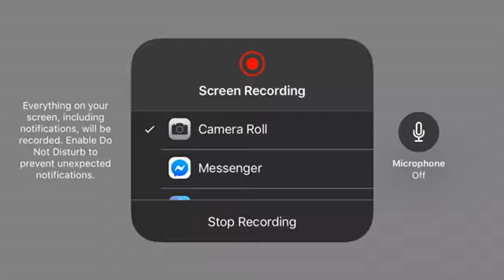Headshot Challenge Complete- COD Mobile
Finally I have completed this challenge and I am happy about it 👍👍👍

I hope u enjoy this vid 💯

And watch till end 👍

Anyway plz 👇👇👇

Sub my channel for more content 👍💯👍

Like this vid 👍👍👍

And thx for watching this vid 💯💯💯